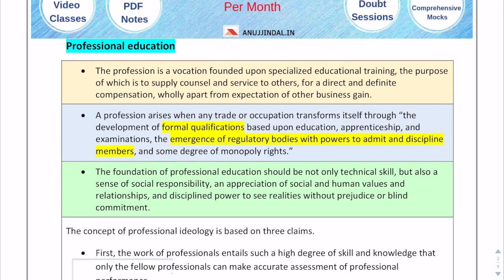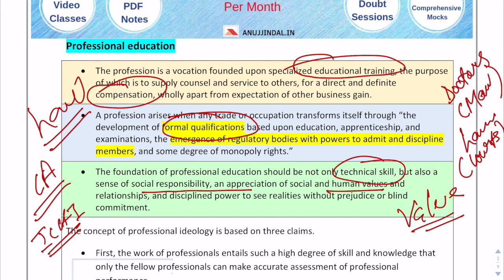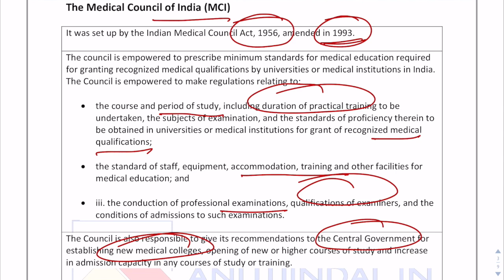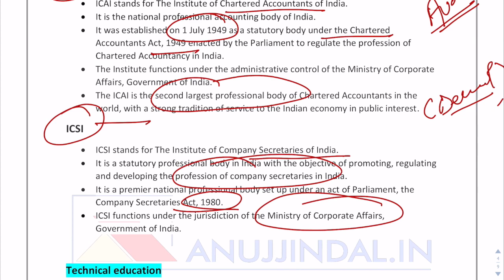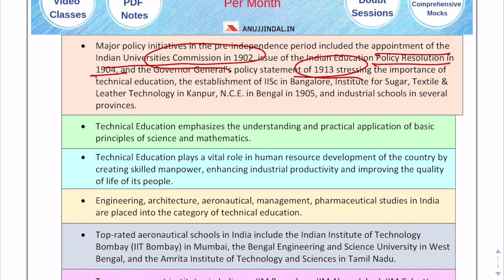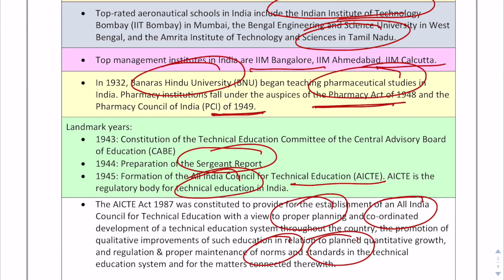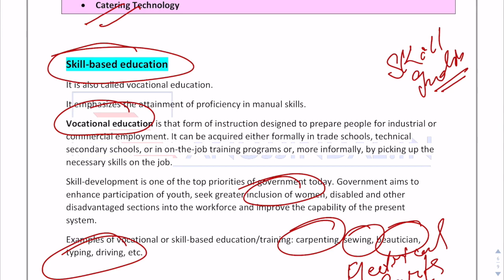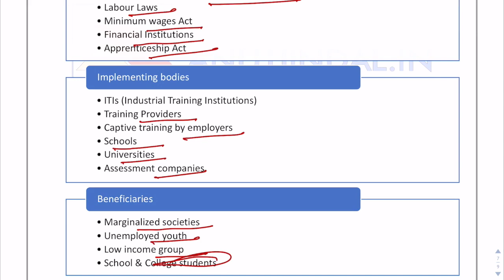UGC NET Paper 1 | Dec 2019 | Professional, Technical & Skill Education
There are some new topics that are being added to the UGC NET Paper-1 from June 2019 onwards.I have tried to cover these topics in a very comprehensive manner which shall be useful for your upcoming UGC NET exam.

OUR COURSES:⠀